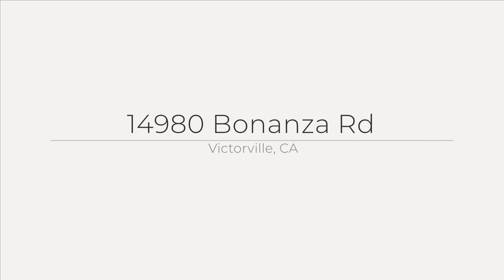14980 Bonanza Rd, Victorville, CA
See the Property Website! :: laura bonilla - 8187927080